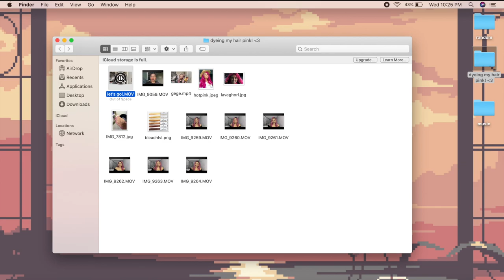dyeing my hair pink for only 40 pesos! (Merrysun Cellowax)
say hello to my first video! i decided to dye my hair hot pink using merrysun's shining colored cellowax in the shade cyclamen for only 40 pesos! join me as i color my hair once again because of quarantine lmao

let's be friends! （●´∀｀）ノ♡